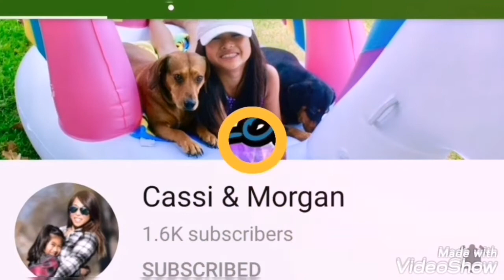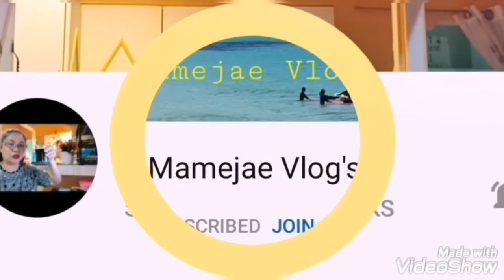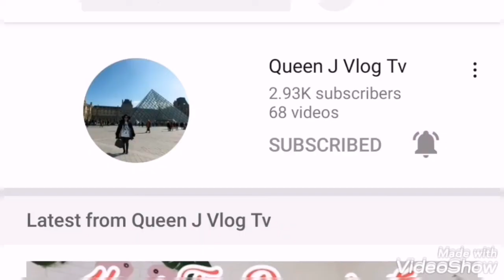HOW to make banana milkshake|top banana Stick O|easy & Healthy|gawang bahay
Gawang bahay my own recipe
Healthy at simply gawin ito
 Lets try it